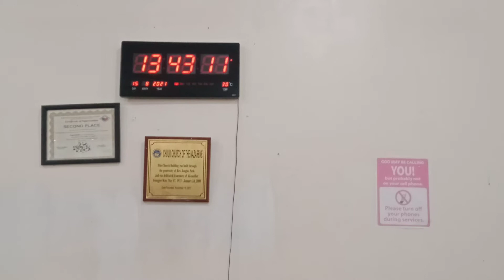watch out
Chuuk Church of Nazarene